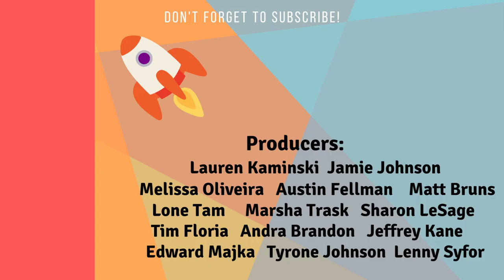Macaw REVEALED on the Masked Singer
During last night's season 9 finale of the Masked Singer, Macaw was revealed to be david Archuleta!

This meant that medusa was crowned the winner of Season 9 of the Masked Singer

Merch Links